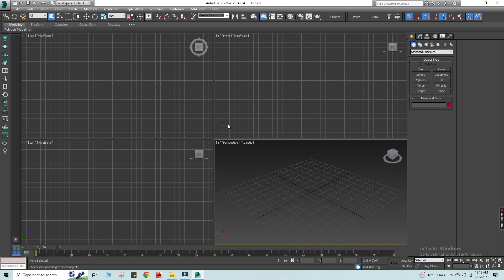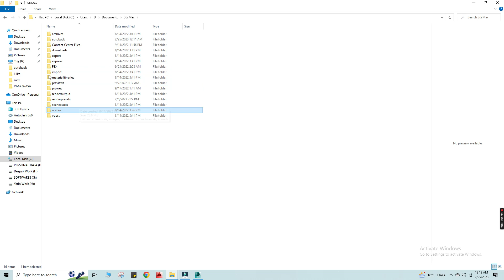auto backup file location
auto backup in 3DS Max